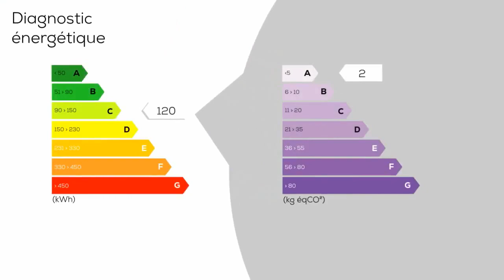A vendre - Villa / Maison - La Garde (83130) - 4 pièces - 82m²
Dans un secteur très calme, avec piscine, cuisine d'été, douche extérieur, abris en bois, plusieurs stationnements intérieur et une belle terrasse d'env. 28 m² exposée plein Sud. Cette maison de 2013 d'env. 82 m² de plain-pied sur un terrain arboré de 418 m² se compose d'une grande pièce à vivre de 43 m² comprenant une cuisine américaine équipée et aménagée, un cellier, entrée avec un grand placard aménagé et 2 chambres avec placard aménagé, salle d'eau et WC séparé. Visitez tous nos biens sur notre site NESTENN.